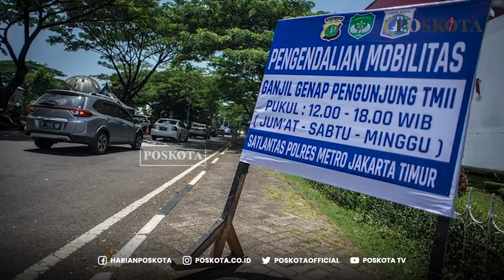TMII, Ancol dan Ragunan Sudah Tak Berlakukan Ganjil-Genap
Direktorat Lalu Lintas (Dirtlantas) Polda Metro Jaya meniadakan aturan pemberlakuan Ganjil Genap (Gage) di tempat wisata kendati Jakarta masuk dalam masa Pemberlakukan Pembatasan Kegiatan Masyarakat (PPKM) Level 3.